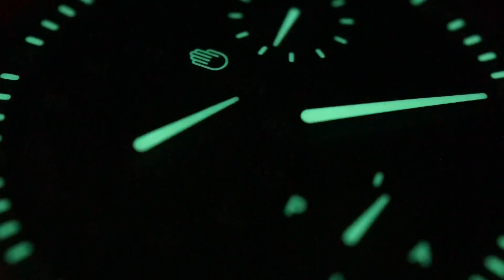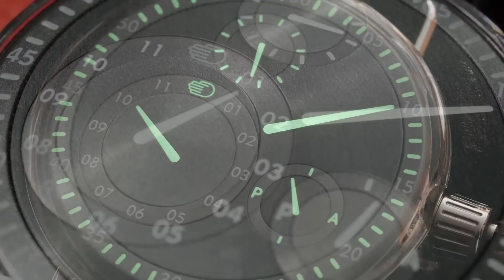Ressence "Zero Series"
These days there are very few times where you can really say that there is something "new" in horology. Whenever there is a new complication or method to display time somebody... MORE HERE;